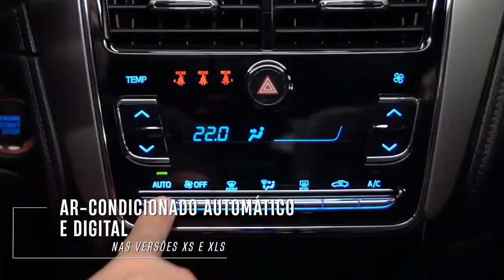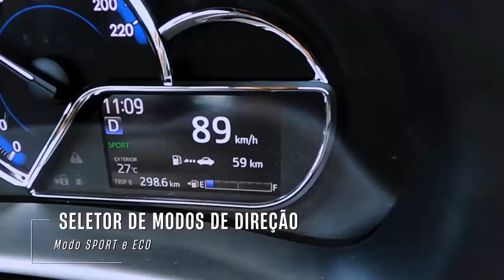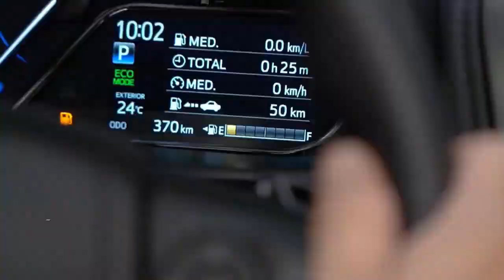Toyota Yaris Facelift 2023 review Upgrade Lampu dan Fitur Keselamatan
Secara keseluruhan, Toyota Yaris facelift 2023 memiliki beberapa kelebihan seperti lampu depan proyektor LED dan fitur keselamatan baru, tetapi masih memiliki beberapa kekurangan seperti kekurangan fitur keselamatan dan mesin yang belum diperbarui.